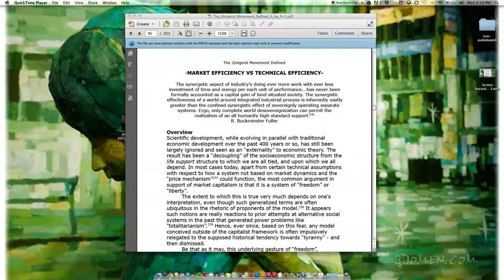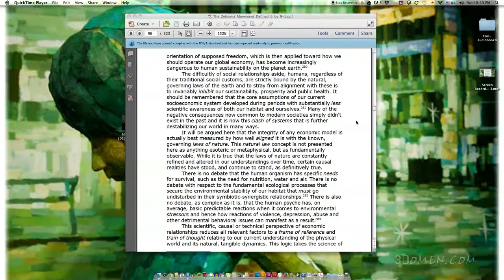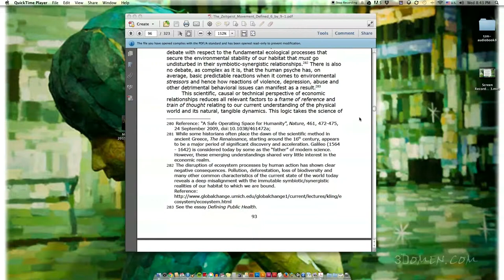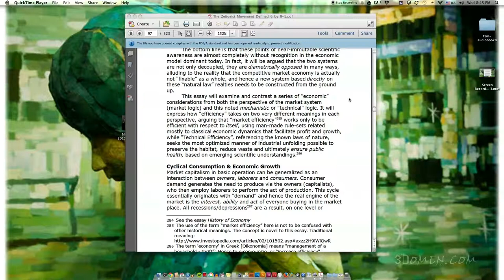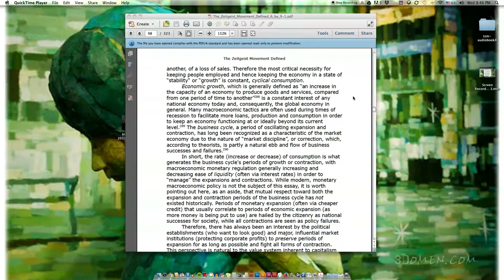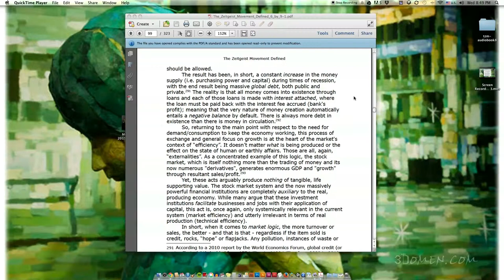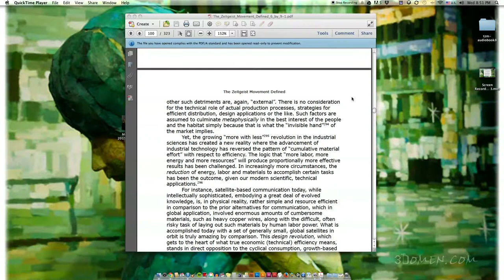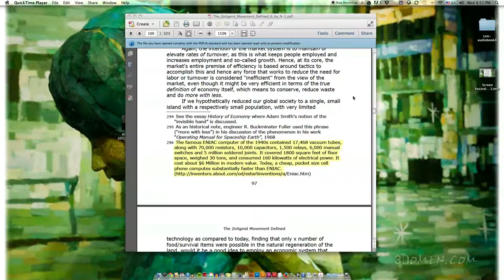The Zeitgeist Movement Defined Audiobook - Essay 9: Market Vs. Technical Efficiency PT 1 of 2